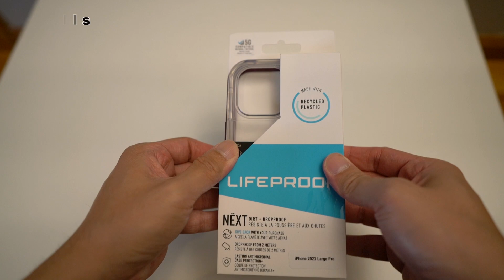LifeProof Next Series Case for iPhone 13 Pro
TechWalls presents the LifeProof Next Series Case for iPhone 13 Pro.